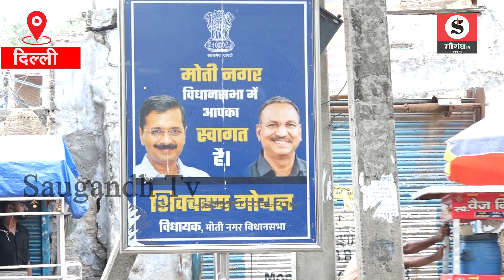Public Opinion: Jagannath Mandir के पास कूड़े का ढ़ेर | बुरी तरह परेशान है श्रद्दालु | Saugandh Tv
Heap of garbage near Jagannath Mandir. The devotee is badly troubled. Saugandh Tv